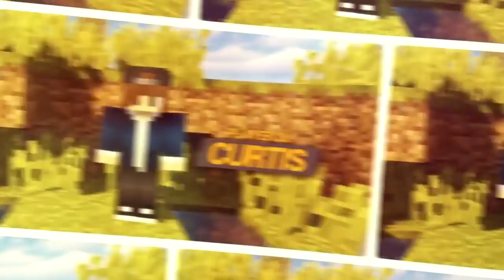Cube UHC Season 20 - Episode One Montage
Hey everyone, I was planning on doing a full season montage where it showed every significant event that happened.

However, some things over the past day or two have suddenly become very stressful for me and I feel like I need to take some time to sort myself out and I can't commit to 3/4 hours of editing every two days right now.

So here's what I'd completed so far and hopefully you enjoy